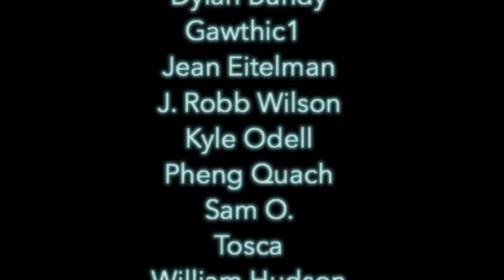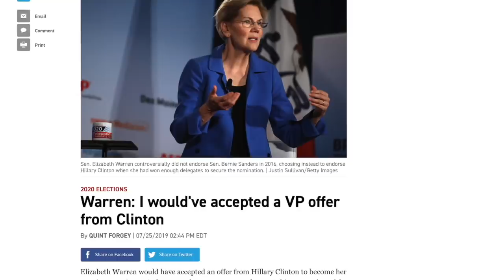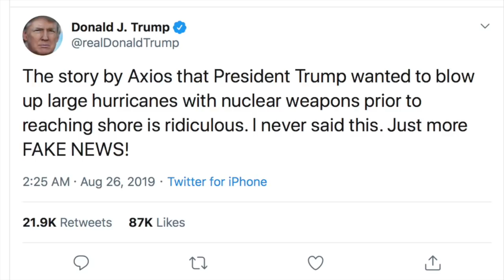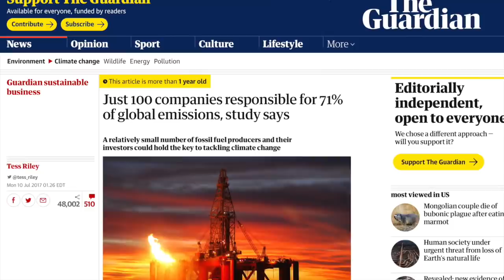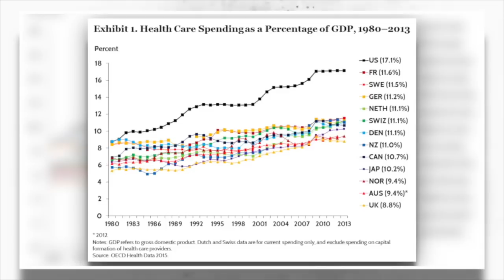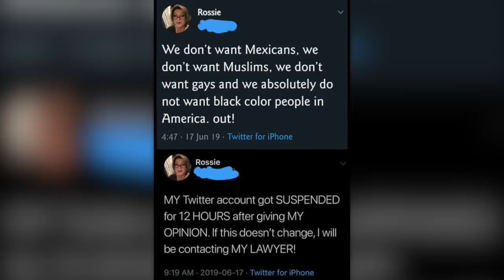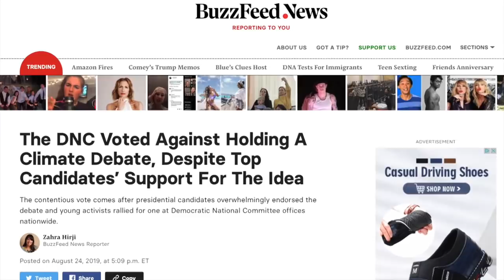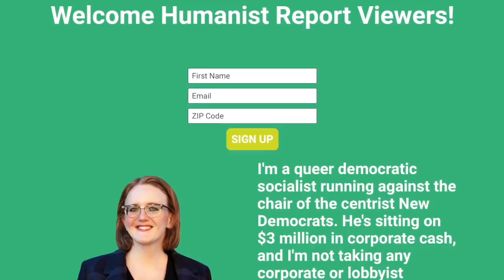Bernard’s in Charge | Episode 208 (August 30, 2019)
Bernie Sanders has reclaimed his spot at the top, according to one poll, and in the process he’s showing us exactly why he’s the leader we need. He has a strategy to take on Mitch McConnell’s obstructionism, describes how he’d pressure Brazil’s Bolsonaro to save the Amazon rainforest, and knows exactly what needs to be done to save the economy. Meanwhile, as Elizabeth Warren enjoys her frontrunner status, she’s buttering up Democratic Party elites. Interesting strategy, isn’t it?